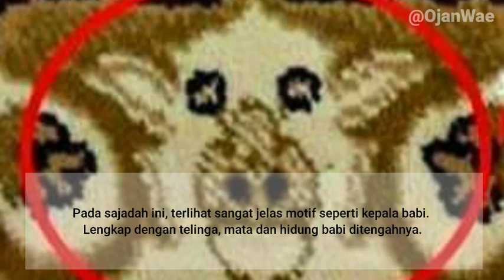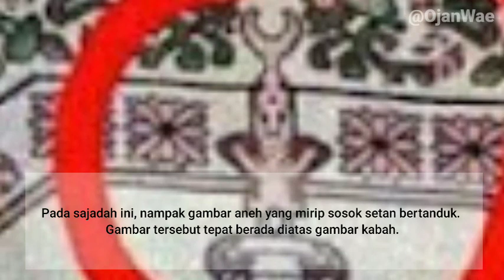SAJADAH YANG MENYESATKAN part.1#ojanwae